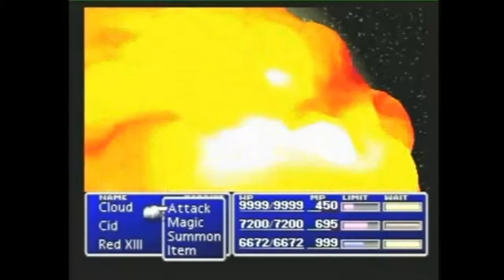One Piece Chapter 713 Review: Supernova